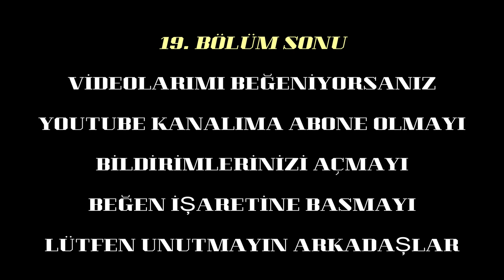Denizde Balık Avı | Shore Jigging ile Yazılı Orkinos Avı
Shore Jigging ile Yazılı Orkinos Balık avı nasıl yapılır merak ediyorsan izle.
➡︎ AMATÖR BALIK AVCILIĞINA GÖNÜL VERENLERE SELAM OLSUN ...
🚀 Benimle İletişime Geçebilirsiniz! 🚀